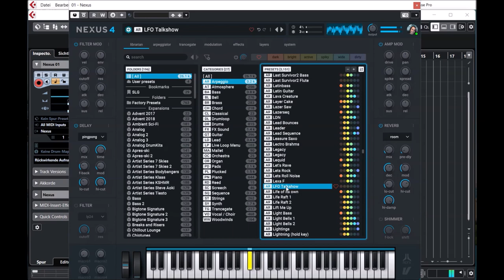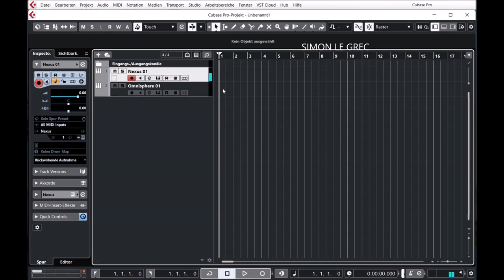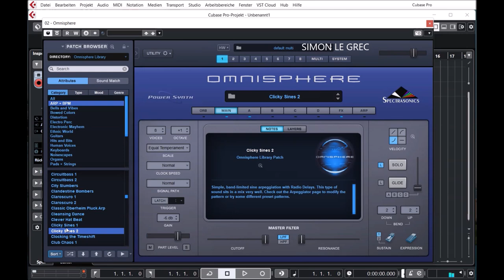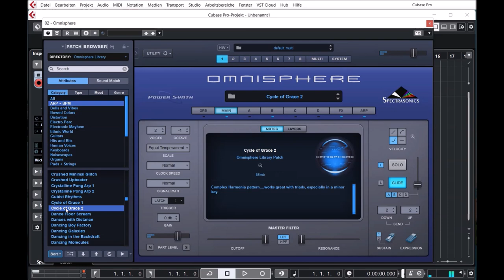ReFX Nexus 4 vs Omnisphere 2.8.2c | Arpeggios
AR Presets:
00:00 Nexus 4
05:10 Omni 2.8.2c